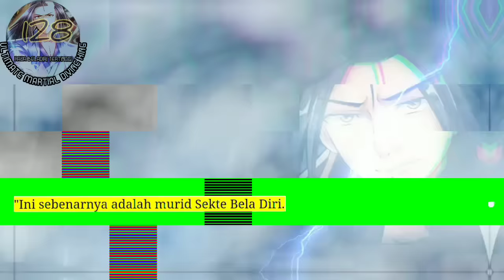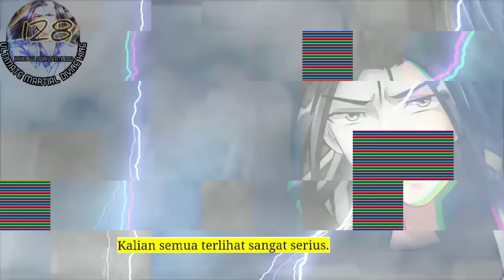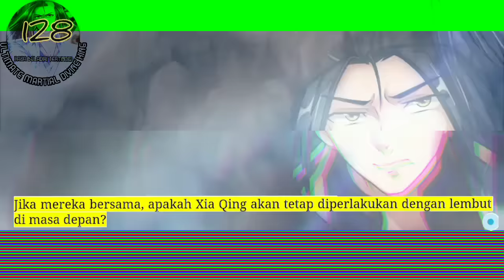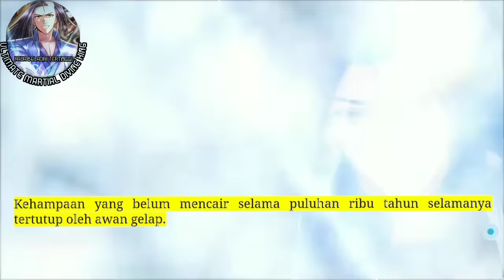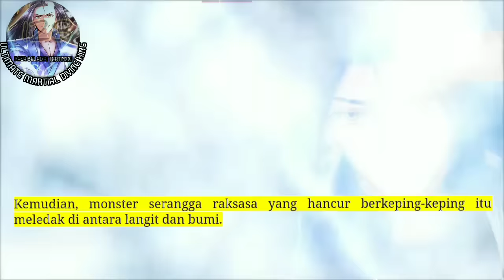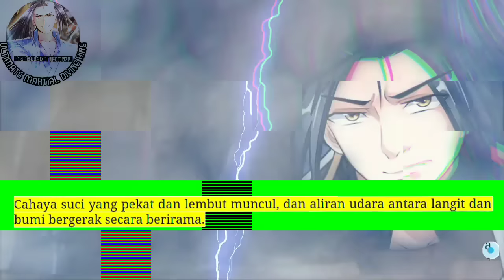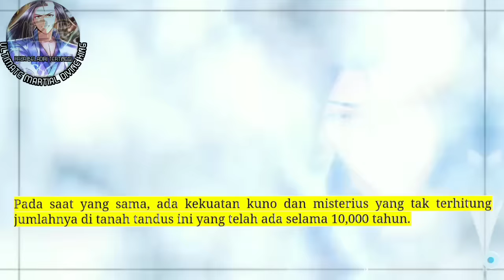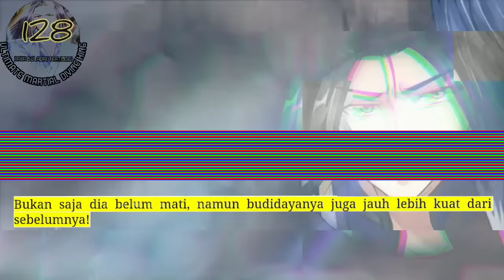Raja Beladiri Tertinggi season 128